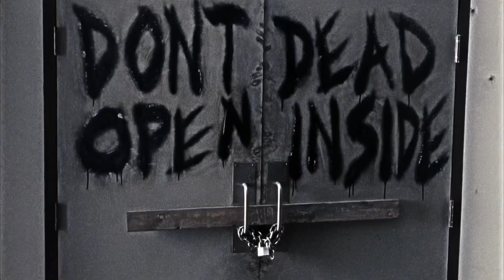Rick Grimes | Demons ( S1 )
Software: CapCut
 Song: Demons
 Fandom: Walking Dead